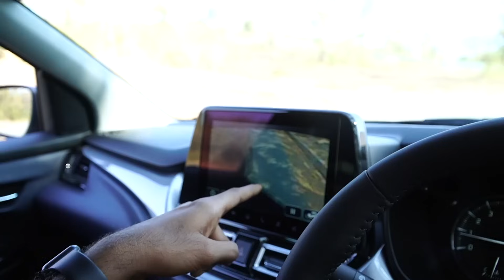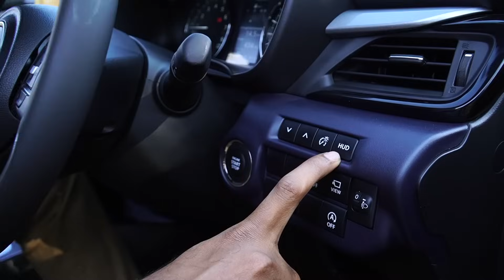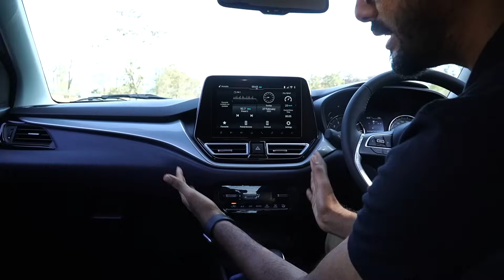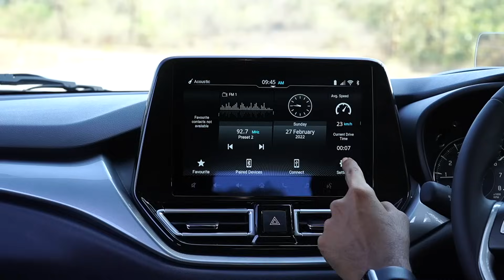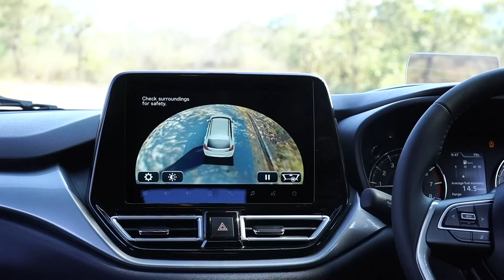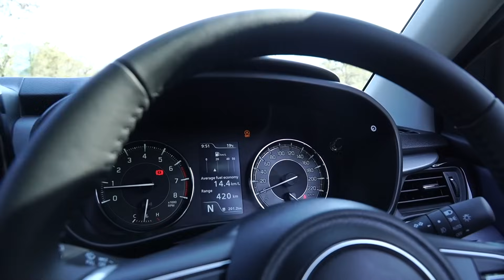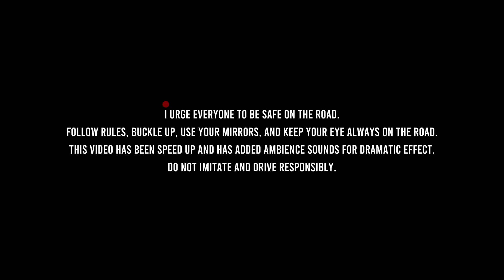Maruti Suzuki Baleno 2022 Review | ശെരിക്കും ഞെട്ടിച്ചു | Najeeb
Today we are explaining the all-new Maruthi Suzuki Baleno in Malayalam. it's a detailed Malayalam review about 2022  Maruthi Suzuki Baleno.  it's a budget premium hatchback which is available with the starting price of 6.35 lakh in India, the price of Suzuki Baleno is starting from 6.35 Lakh and to end goes to 9.49 L INR ex-showroom price.
check out our detailed Baleno Malayalam review for more details and 2021 Baleno specifications